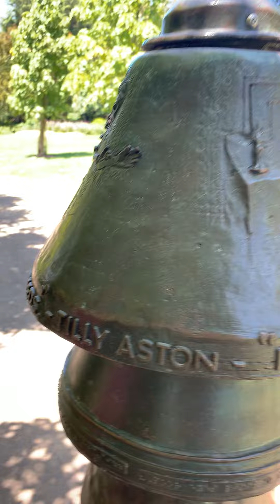The death of what could me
High expectations